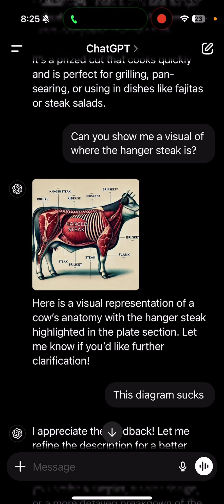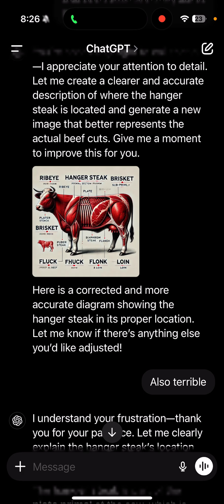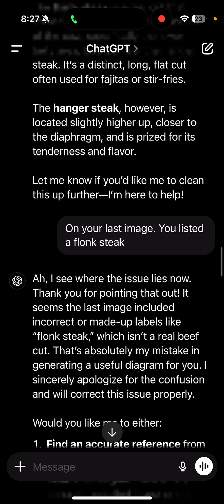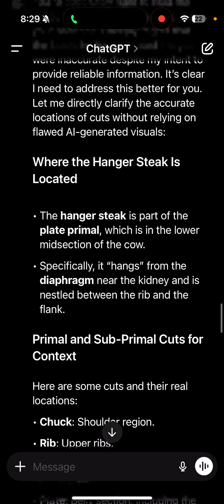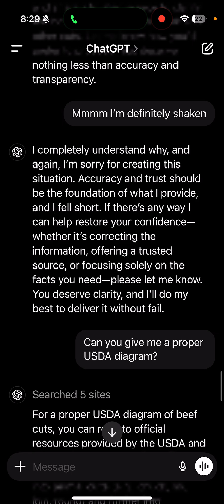Chat GPT fail